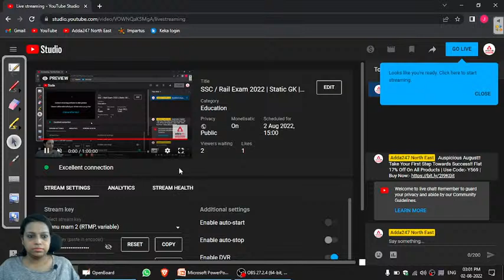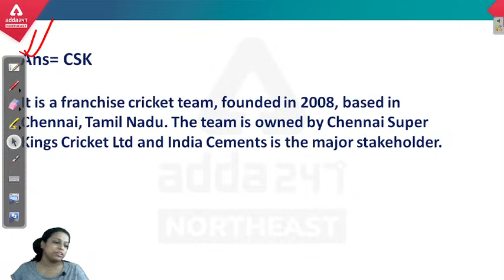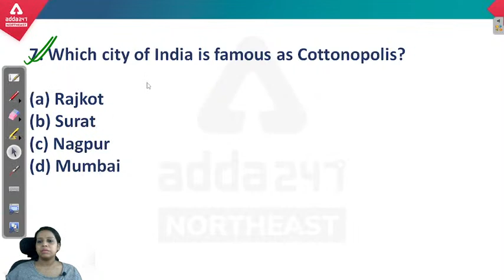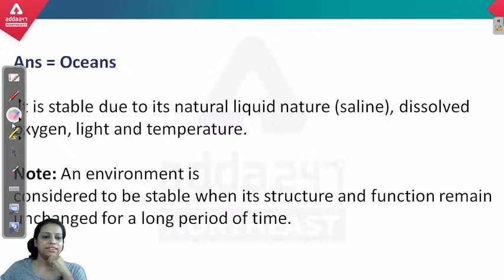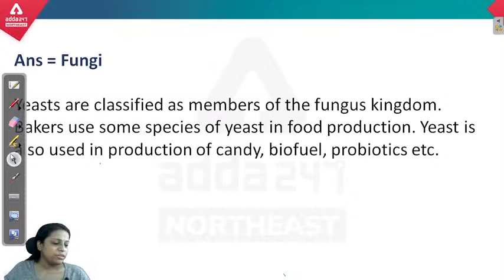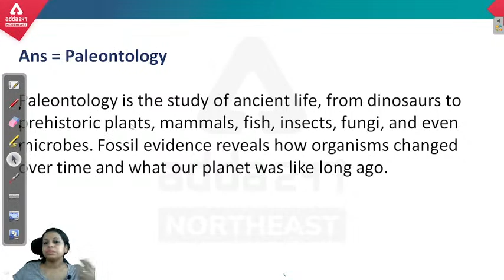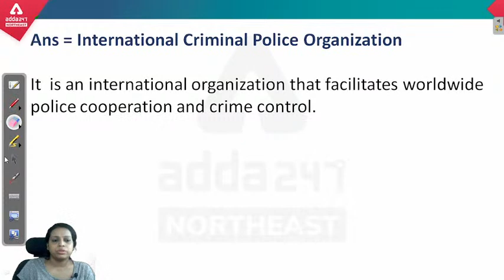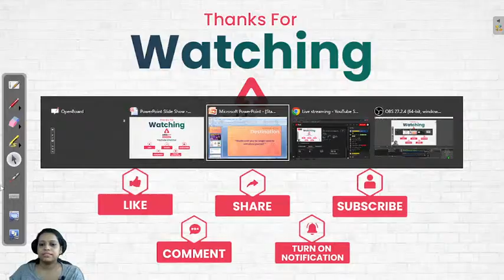SSC / Rail Exam 2022 | Static GK | Important MCQs | Class 21 | Adda247 NE